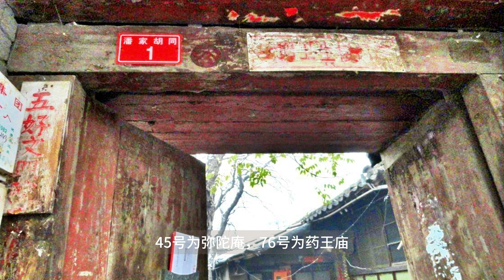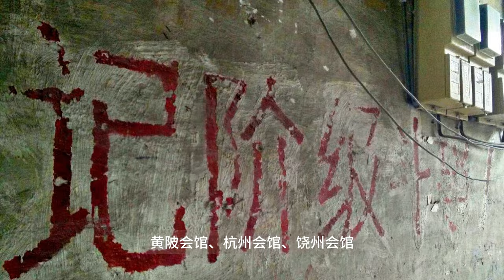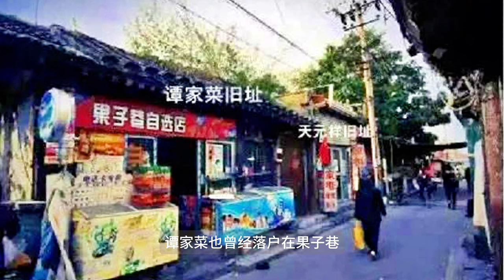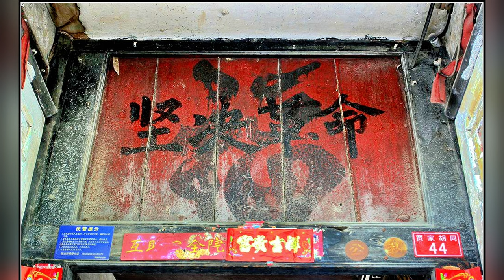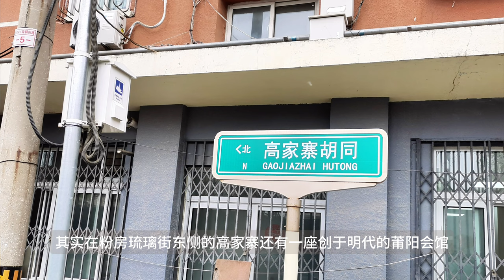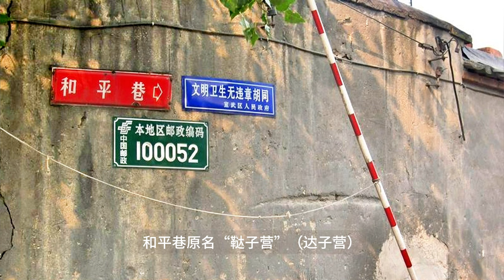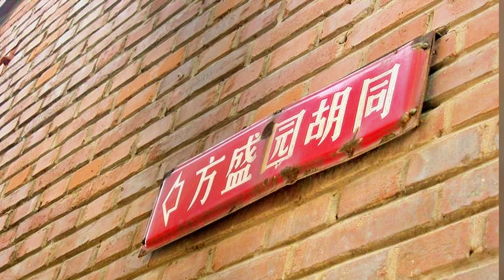「北京胡同记录」EP27｜大吉悲歌（中）：坚守的“钉子户”；金中都城墙护城河内的胡同；潘家胡同、贾家胡同和果子巷、迎新街；曾国藩在京居住地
欢迎观看Owell1989北京胡同记录频道。
北京很多胡同随着时代的发展已经消失了，还有一些正在消失。
我希望把现在还存在的胡同用视频和照片的形式记录下来。
和大家一起穿街走巷，逛逛北京城的这些古老胡同。
探索它们的前世今生，寻找那些曾经发生在胡同里的悠悠往事。